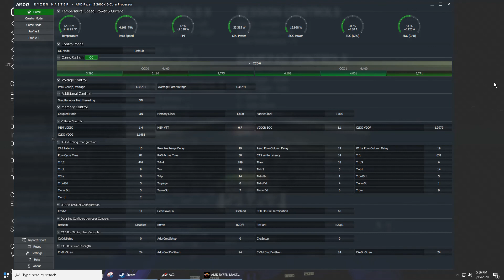Desktop 2020 03 15 17 52 39 02 Trim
R5-3600x core test with ACC...26 opponents at high to ultra settings...on  Mount Panorama at 23:00.